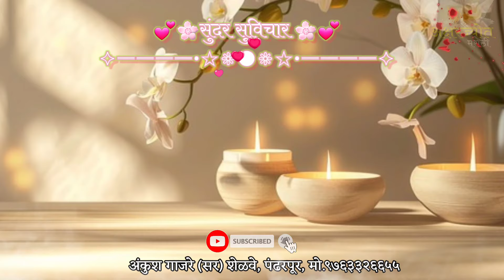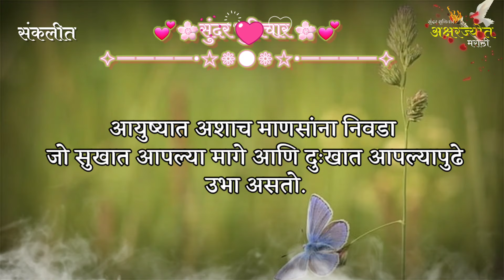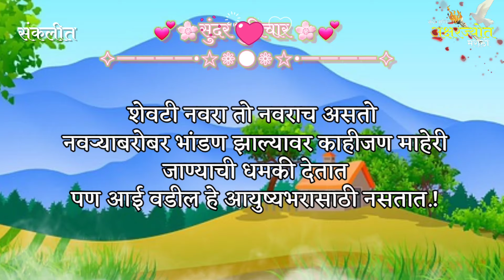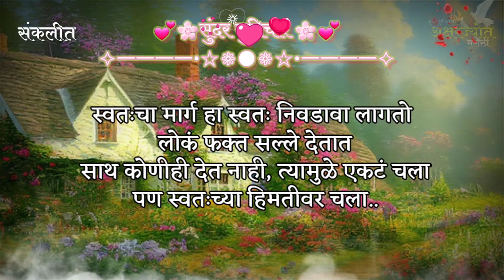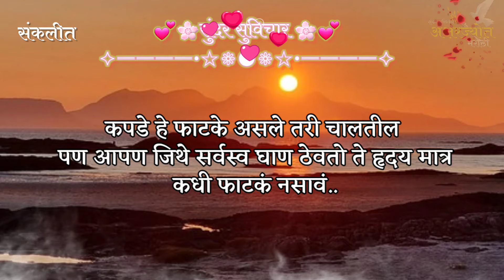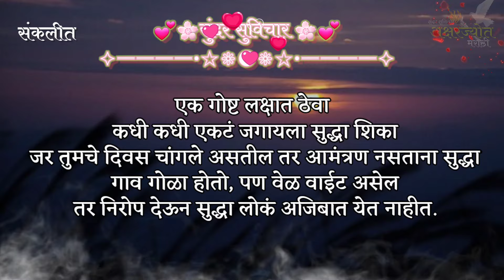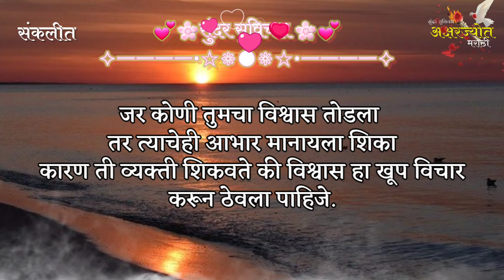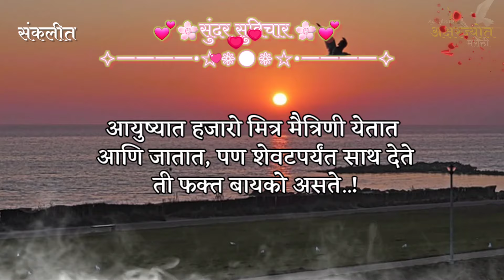Inspired Quotes | Suvichar | नात्यात कोणासमोर झुकू नका, नाहीतर तुमचा कचरा करतील